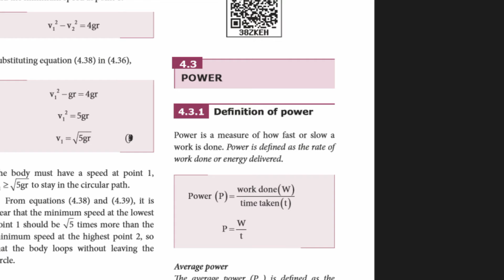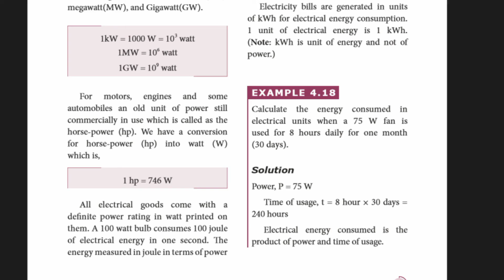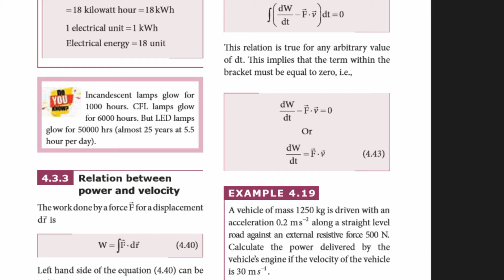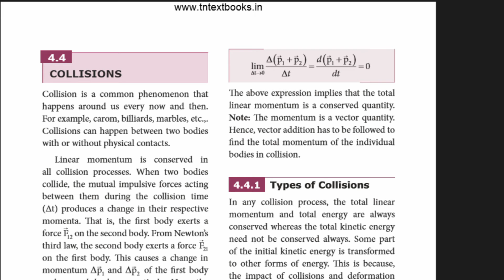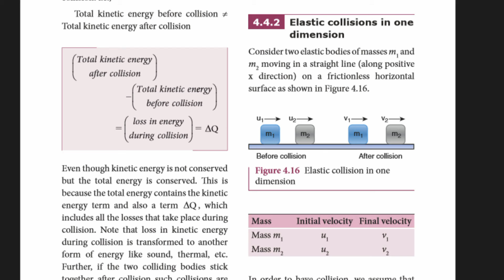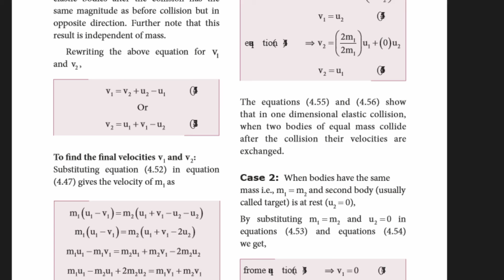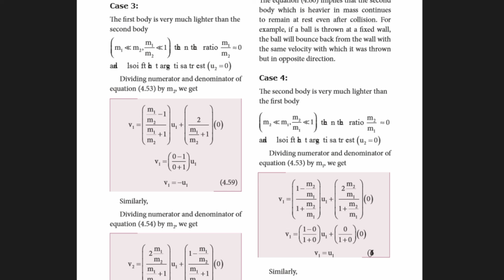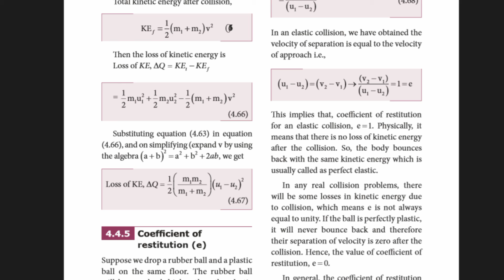11th Physics Unit 4 part 4